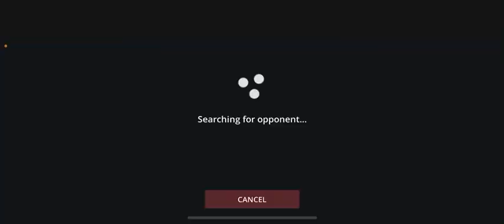Fighting started against lady commander and I broken her skills and special abilities by deadly art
Combat fighting gameplay
Mortal survival fighting games on YouTube
3D fighting games on YouTube